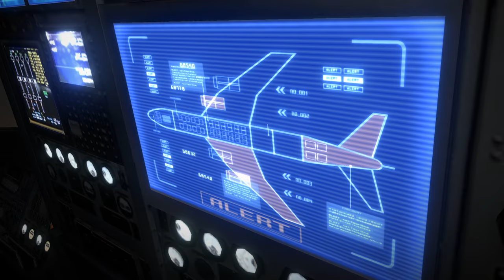Resident Evil 6 Leon Walkthrough Chapter 4